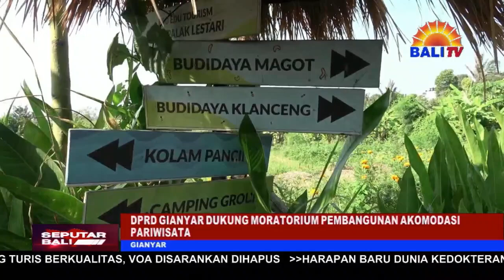DPRD GIANYAR DUKUNG MORATORIUM PEMBANGUNAN AKOMODASI PARIWISATA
ADANYA HARAPAN BERBAGAI PIHAK KEMBALI MEWACANAKAN MORATORIUM PEMBANGUNAN AKOMODASI PARIWISATA, MENDAPATKAN TANGGAPAN POSITIF DARI D-P-R-D KABUPATEN GIANYAR. KEBIJAKAN INI DIYAKINI MAMPU MENEKAN ALIH FUNGSI LAHAN PERTANIAN ATAU LAHAN SAWAH YANG MAKIN TERKIKIS.